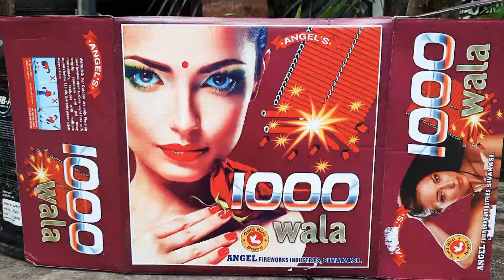14 April 2022